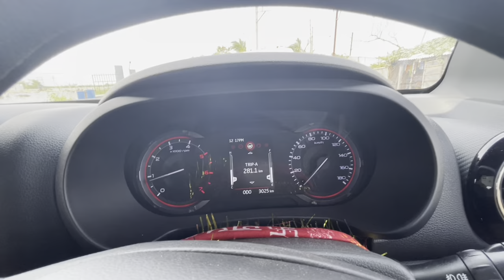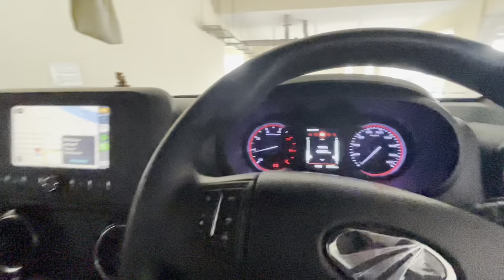Dangerous Beach Of INDIA | Mandarmani Roadtrip with My Thar 2022 | Day 2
Pratik Thar Wala
Student Vlogs
Student Vlogger
Village food
Love story
Sunil gudiya vlogs
Sunil gudiya
Mithun kajal
Nandini
Mampi.rahul
Vijay riya
Car
Car Vlogs
Car expert
Car Owner
Car Vlogger
Car Drift
Funny Man
Vlog
New Vlog Video
Vlog Video
Vlog Indian
Daily Vlog
Daily Vlogger
Daily Vlog Video
Daily Vlogs
Hindi Vlogs
Jharkhand Vlog
Jamshedpur Vlogs
Life Style Vlogs
Indian Vlogs
Village Vlog
Village life style
Students Vlog
Thar
Mahindra Thar
Suv
Explore the unseen
Ajju 0008
Arun Panwar
Cars
Mumbai Vlogs

Inspired From @ExploreTheUnseen2 to Entertain Peoples Through Videos.